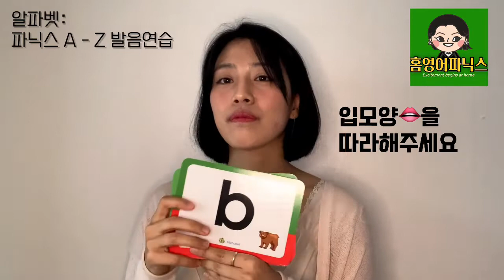홈영어파닉스: 알파벳 A-Z 파닉스 발음 가이드